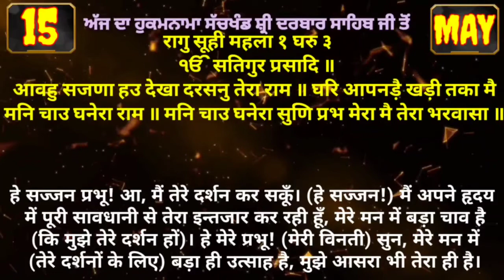15 May 2022 Today's Hukamnama Darbar Sahib Today's Hukamnama Golden Temple